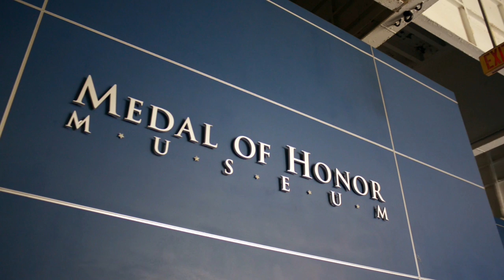Ralph H. Johnson | Grainger Everyday Heroes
Sometimes our heroes are those who can only be remembered for their bravery and selflessness. Meet Ralph H. Johnson, Private First Class in the U.S. Marines and Grainger Everyday Hero. He had only served in Vietnam for four months and while in a foxhole, he jumps on a grenade to save his fellow soldiers, making the ultimate sacrifice for his country.

Music: "What True Self? Feels Bogus, Let's Watch Jason X" by Chris Zabriskie